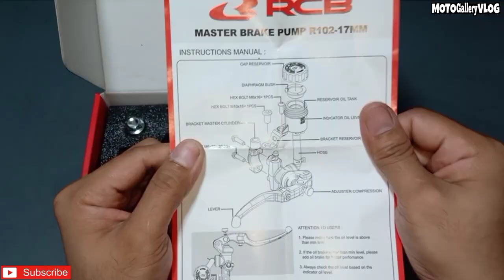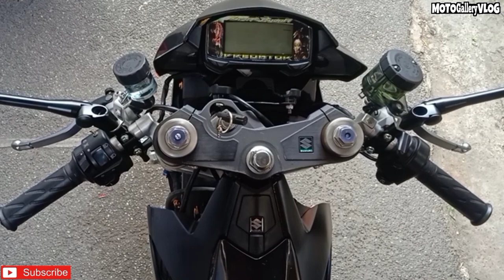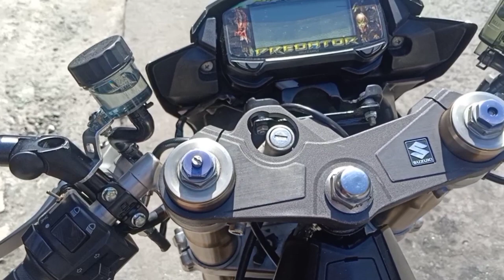RCB FORGED S1 BRAKE MASTER & HYDRAULIC CLUTCH (17mm) INSTALLATION + BREMBO FLUID TANK | RAIDER150 FI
PLEASE DON'T SKIP THE ADS mga boss🙏🙏 thank you

HOW TO REPLACE BRAKE FLUID at TAMANG PAG BBLEED

Visit my facebook page /Like/share and follow;